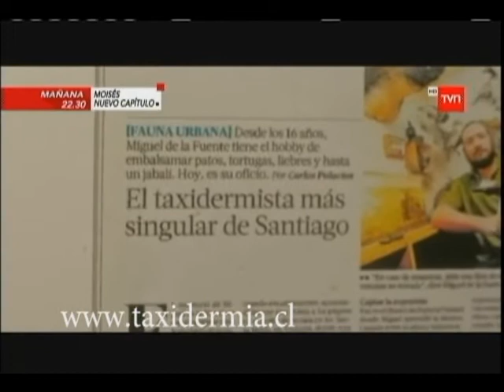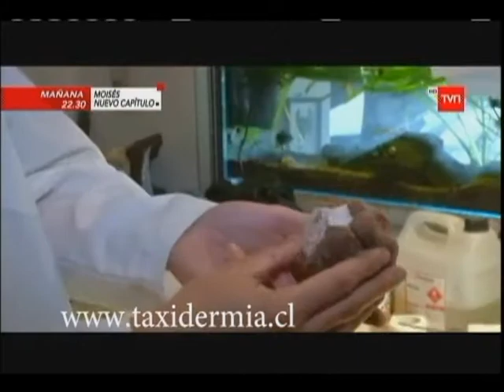kungafinal1tax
kunga  Enero 2016